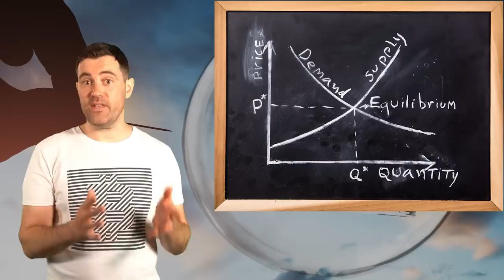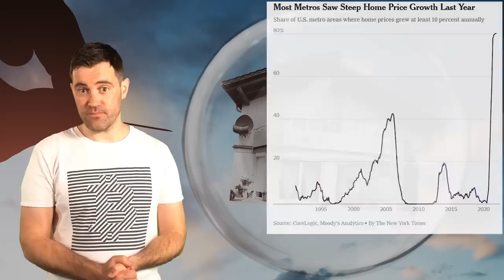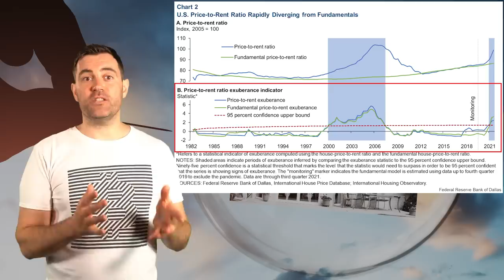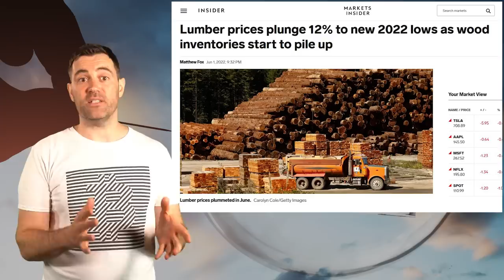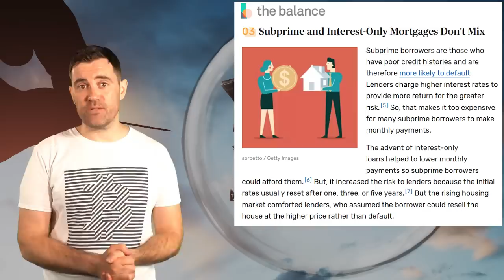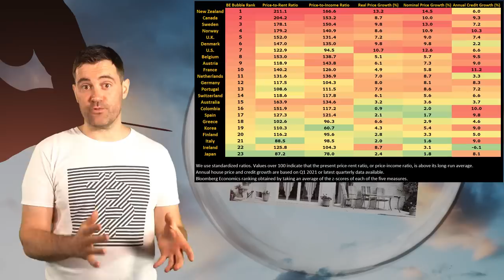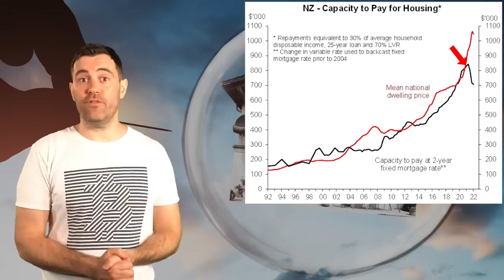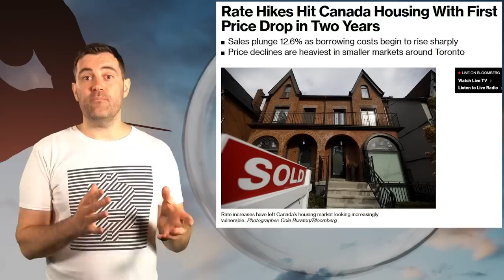Housing Bubble COLLAPSING?! What You NEED To Watch!!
📺 Useful Vids 📺

⛓️ 🔗 Useful Links 🔗 ⛓️

- TIMESTAMPS -
0:00 Intro
2:10 Fundamental Drivers
6:12 Bubbly Territory
9:59 Changing Tides
12:43 No Subprime
15:32 Kiwi Concerns
18:22 Canuck Concerns
21:57 Conclusion